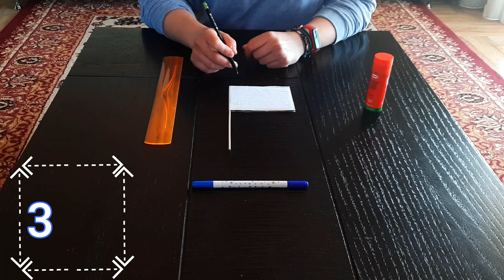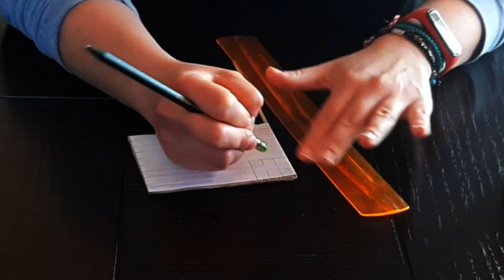25η Μαρτίου! Ελληνική σημαία! Μαθαίνουμε πληροφορίες για την σημαία και την κατασκευάζουμε βήμα-βήμα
ΧΡΟΝΙΑ_ΠΟΛΛΑ_ΕΛΛΑΔΑ 🇬🇷🇬🇷1️⃣8️⃣2️⃣1️⃣➖2️⃣0️⃣2️⃣1️⃣🇬🇷🇬🇷
Ελάτε να μάθουμε την ιστορία📖 και το συμβολισμό της ελληνικής σημαίας🇬🇷 και να τη φτιάξουμε μαζί βήμα-βήμα.

🎵 Track Info:
Title: Whistling Down the Road by Silent Partner
Genre and Mood: Country & Folk + Happy